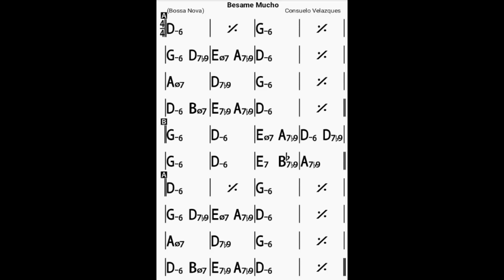Besame Mucho/bpm120/backingtrack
BLUE GIANT